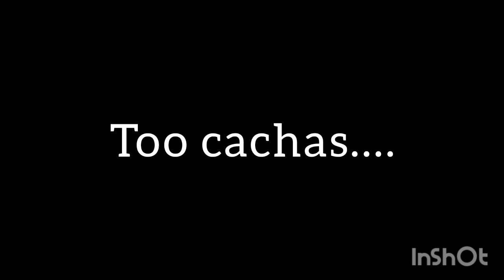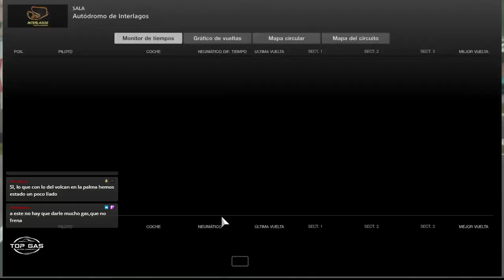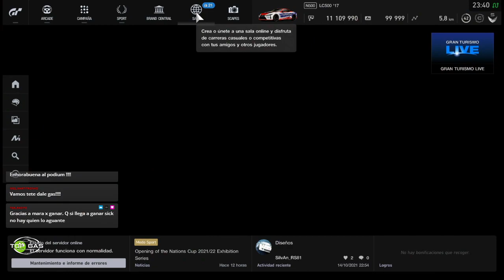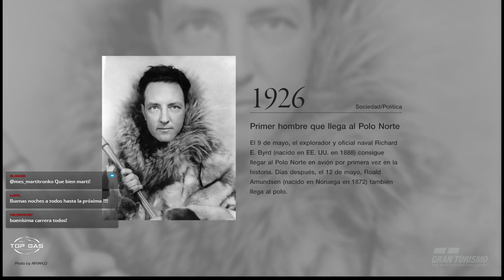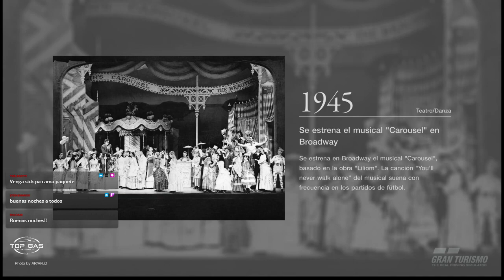Cache Cup 3.0 C6 interlagos Lexus Lc500